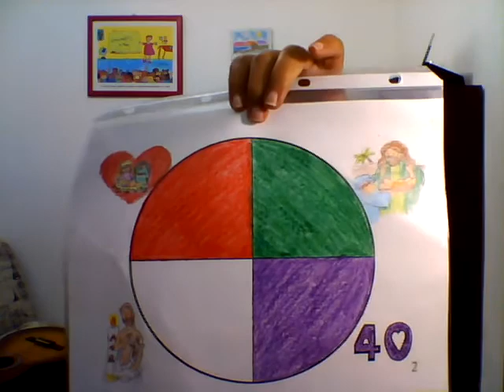2k Camino con Jesús 06 09 20 (Vídeo #2 parte 2)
Conozco los colores litúrgicos juntos con las celebraciones.